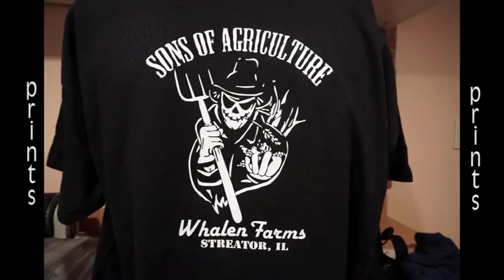Ottawa Pirates Spiritwear And More 8 24 15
Embroidered items this week are a cross on a t-shirt, an appliqued blanket, brother and sister hoodies, a Marquett Academy dress shirt, and an O'Brien Farms sweatshirt.

Printed items include a St. Bede tee, a fron  and back design for C&C Trackworks, a Farm Crew tee, a Pirate Foootball tee, and various designs of t-shirts and sweatshirts for the Ottawa High School Pirates. Other prints are the Sons of Agriculture tees for O'Brien and Whalen Farms.

You'll see etched wine glasses for Food For Friends, a new restaurant in La Salle, IL, and sublimated window stickers for the Ottawa Township High School Pirates.